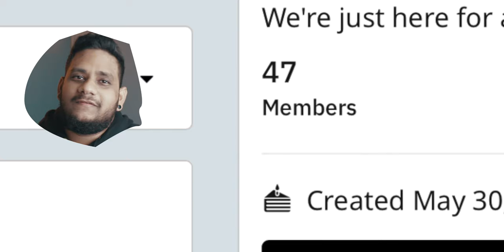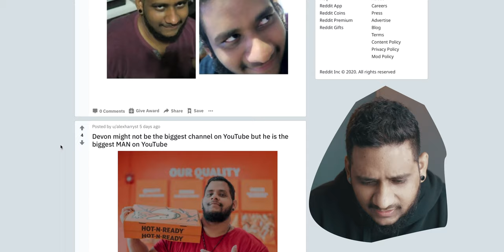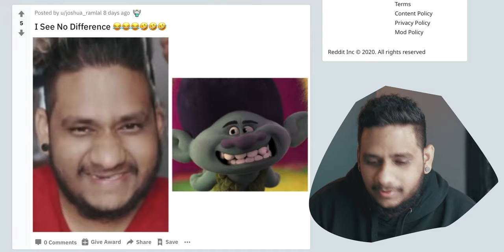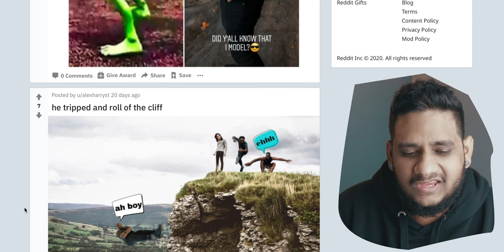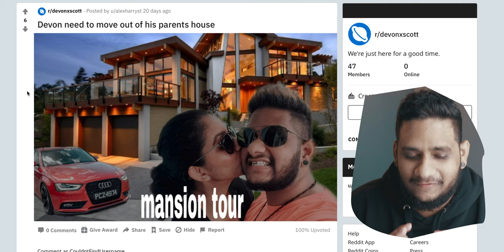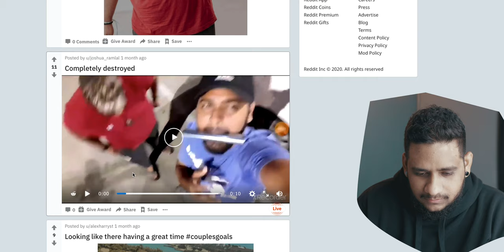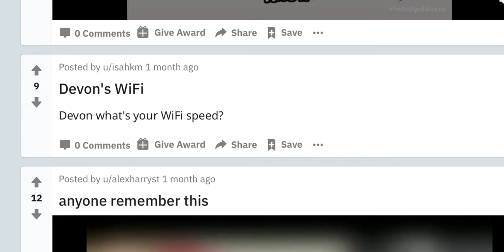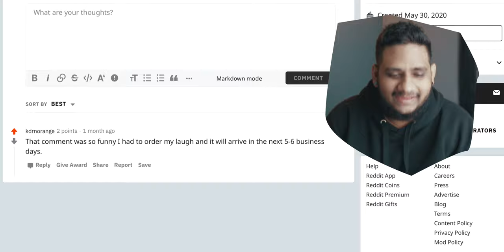Am I JUST a meme to you?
I guess it's confirmed now.

MY GEAR:
Vlog Camera
Memory Cards